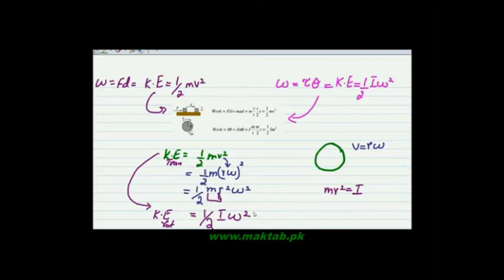FSc Physics Book1, CH 5, LEC 12: Rotational Kinetic Energy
This video lecture from Circular Motion  (F.Sc. first year physics) covers Rotational K.E, Its explanation, and derivation of its formula using the concept of Linear K.E. It also explains the Energy possessed by a body in a circular path. Find more e-learning material and educational video lectures in Urdu at maktab.pk. These videos are free to use for promotional and commercial purpose by keeping the credits to Maktab.